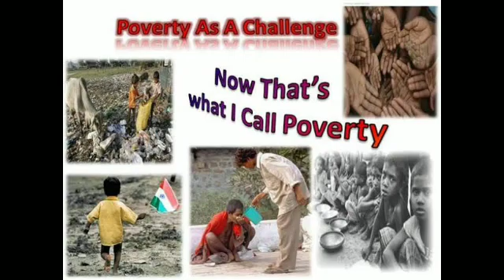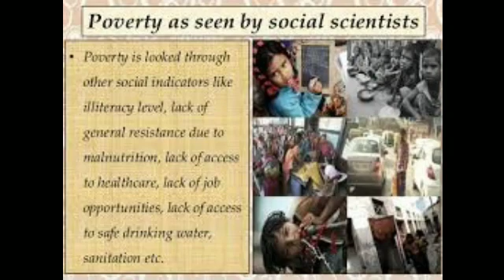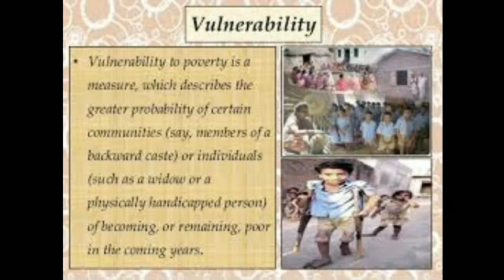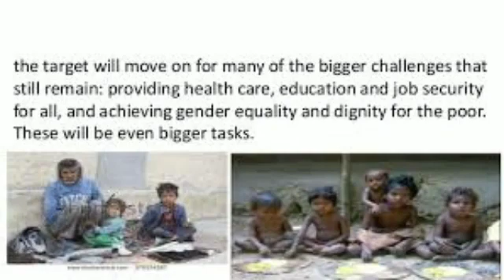Poverty as a Challenge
CBSE9